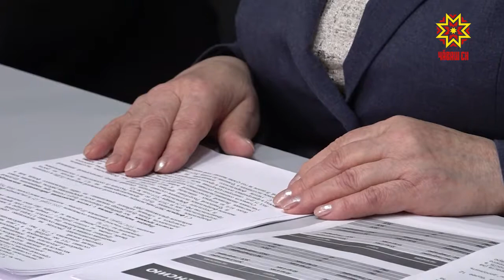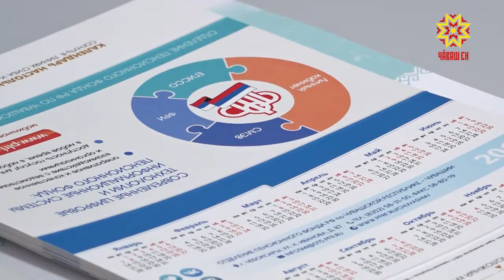С начала года страховые пенсии увеличились в среднем на тысячу рублей.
Социальные вырастут с 1 апреля, а пенсии работающих пенсионеров- с 1 августа. Что еще изменится в 2019-м-  смотрите в нашем сюжете.